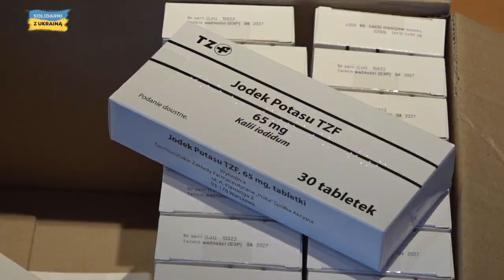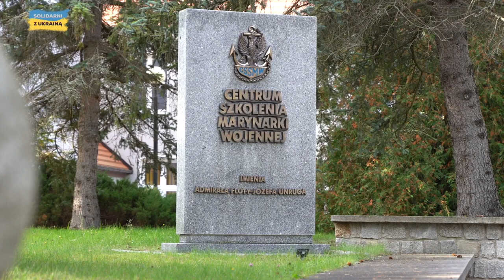📰 Obserwator 10.10.2022 | 🔥 Bądź na Bieżąco - Zagrożenie wojną, ogromna farma PV i pożar Biedronki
Wydanie programu informacyjnego Obserwator z dnia 5 października 2022 roku, a w nim:

00:00 Czołówka programu Obserwator
00:23 Słupsk gotowy na zagrożenie?
02:56 Farma słoneczna w Mianowicach
04:39 Dzieci winne pożaru Biedronki?
06:00 Czarni wygrali na wyjeździe
07:42 Trudne zwycięstwo Gryfa Słupsk
09:12 Ustka. Trenuj z wojskiem
11:07 Pożegnanie z widzami

Dzisiejszy serwis prowadzi Małgorzata Maciejuk.